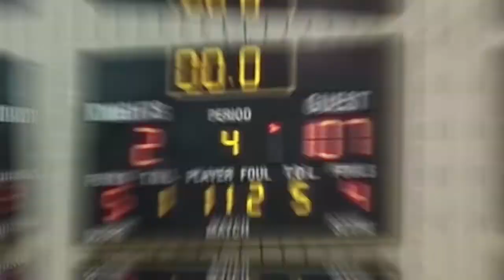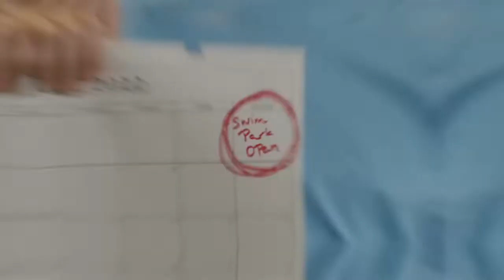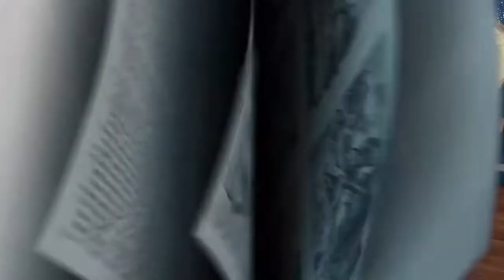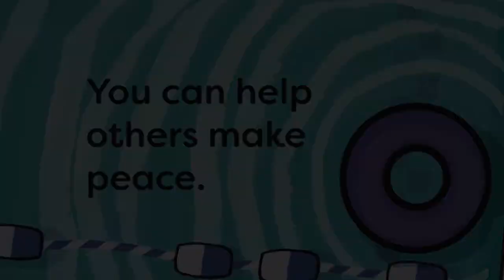Sunday, June 19th (K- 3rd grade) (Stars)